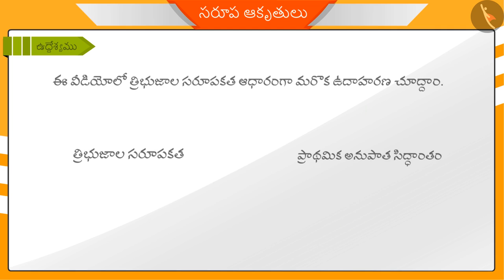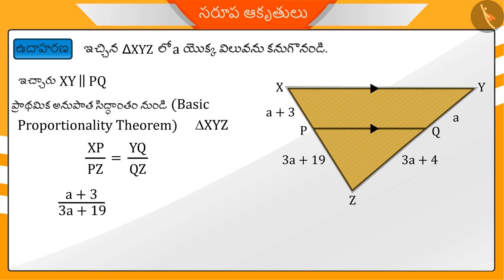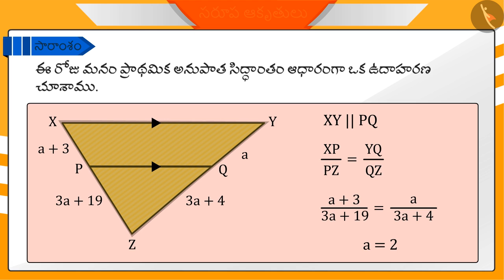త్రిభుజాల సరూపకత మరియు ప్రాథమిక అనుపాత సిద్ధాంతం|Part3/3|Similar Triangles and BPT|Telugu|Class10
త్రిభుజాల సరూపకత మరియు ప్రాథమిక అనుపాత సిద్ధాంతం|Part3/3|Similar Triangles and BPT|Telugu|Class10 | త్రిభుజాలు | कक्षा 10 | NCERT | త్రిభుజాలు

SAS criterion of similar triangles | Triangles | Grade 10 | NCERT | Triangles (8)

Welcome to part 3 of Similarity of Triangles and Theorems related to parallel lines in triangles. In this video, we will discuss various examples of Similarity of Triangles and Theorems related to parallel lines in triangles.